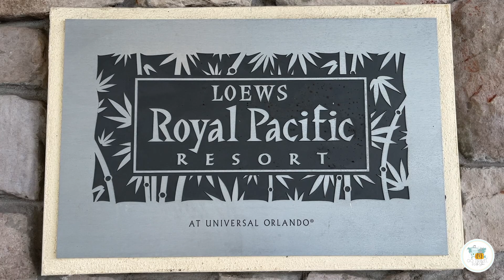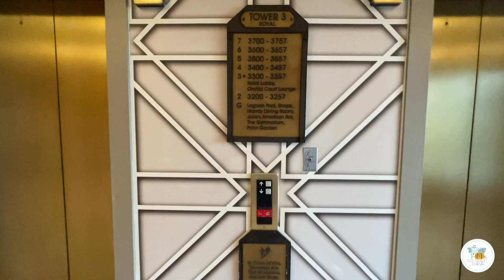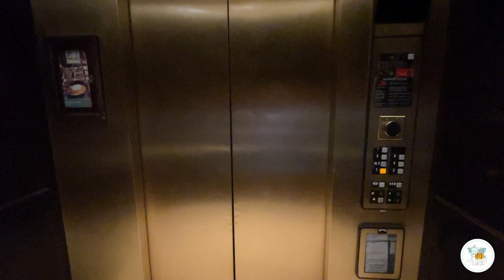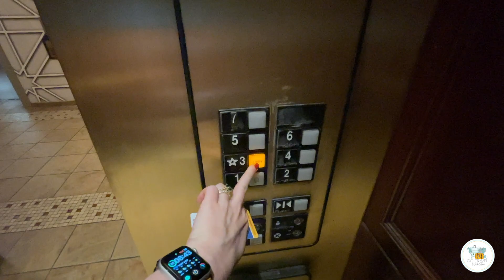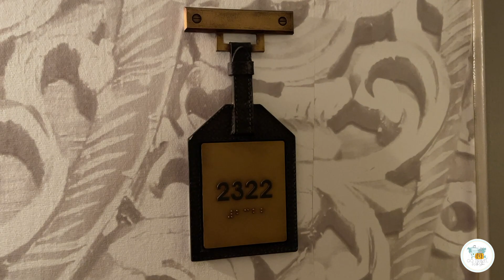Universal Orlando Royal Pacific Resort Full Walking Tour | Universal Studios Florida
Universal Studios Orlando has many resorts to offer, but Loews Royal Pacific Resort has been one of my favorites!  From the lush foliage, to the scneted lobby, your senses will be transported to Polynesian islands abroad!  This resort boasts 1,000 guest rooms, including 51 luxury suites. Lagoon-style swimming pool and beach with kids play area.  Variety of on-site restaurants and lounges.  5,000-square-foot fitness center.  85,000 square feet of meeting & function space.  Access to area golf courses.  You also get my favorite part: an Unlimited Express Pass to skip the rides!

⚡️SIMILAR BLOG POSTS⚡️

🖥  Stream with StreamYard: Get $10 Off your first month of streaming

✋ COME SAY 👋
🌎  beacons.page/gotravelwithstaci